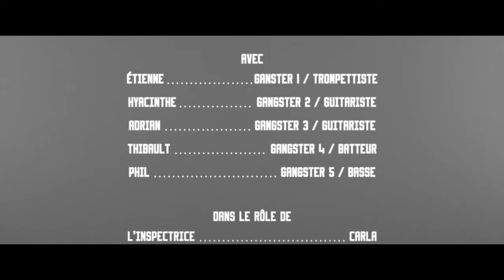Sofia Pulp - PETER GUNN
Vidéo :
Réalisation / vidéo / montage : Pierre Leroi
Son :
Prise de son : Antoine Boutillier
Edit / Mixage / Mastering : Hyacinthe Jouan